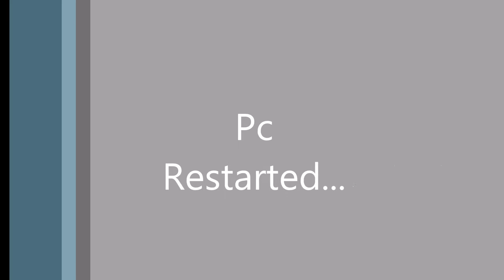Maplestory Episode 1 New Explorations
Today we get started on our adventure in the wonderful Maple world. We pick our class, we go through some tutorial stuff and we enter the wonderful and amazing world of Maplestory.